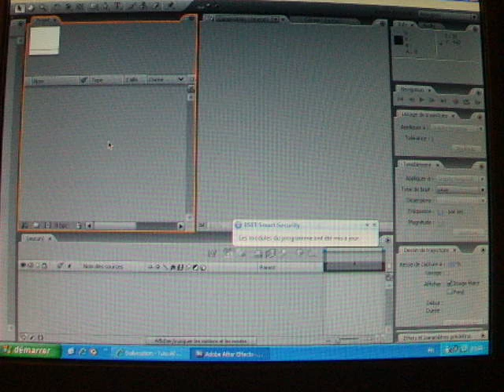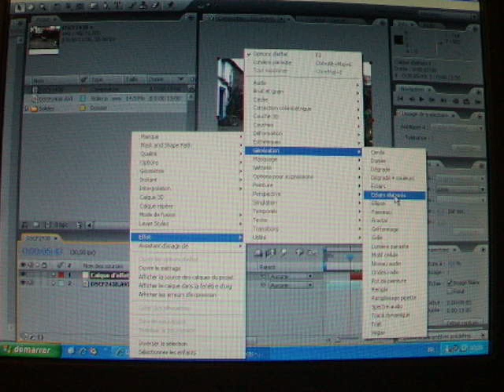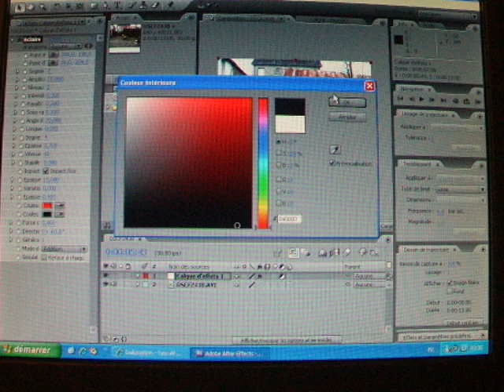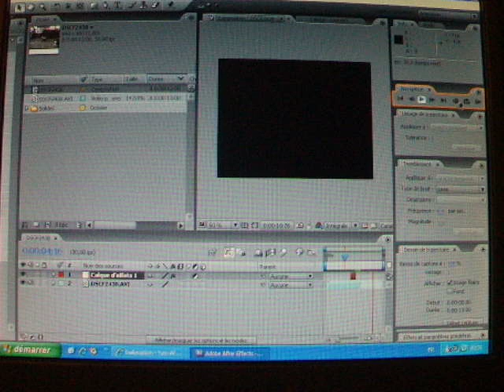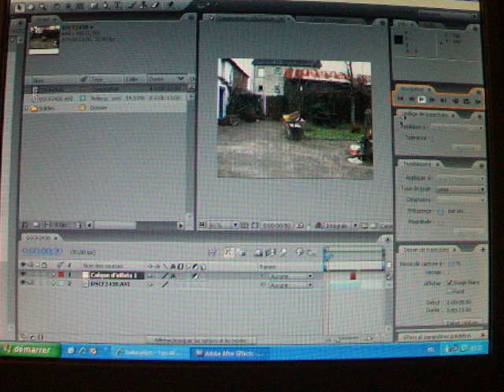tuto after effects éclairs (francais)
voici un tuto after effects pour réaliser des éclairs !!!